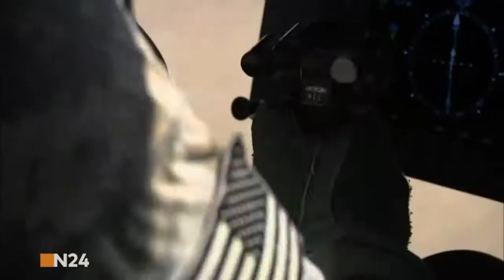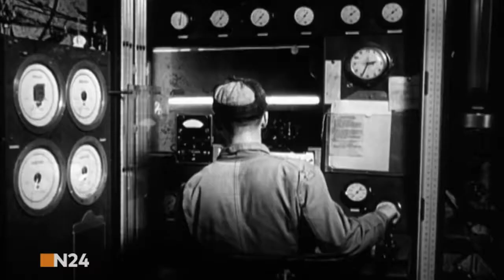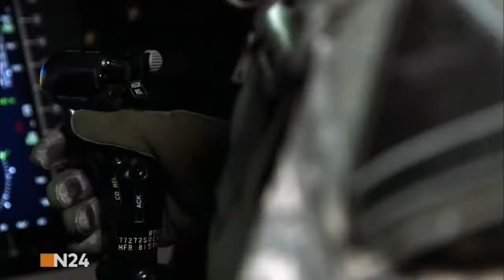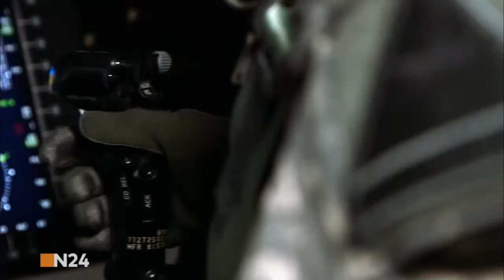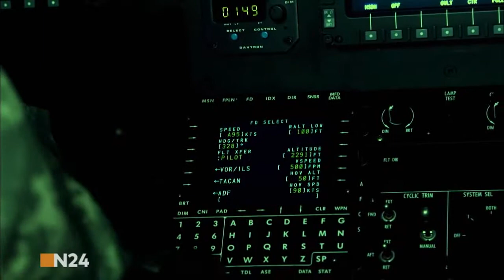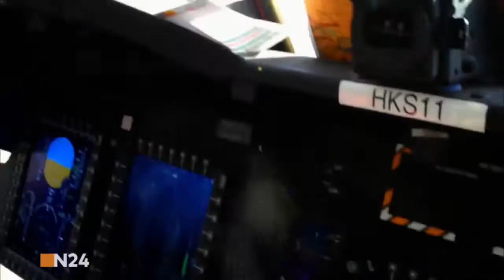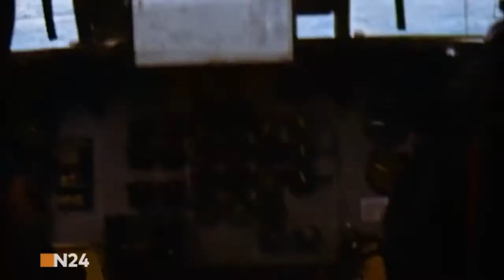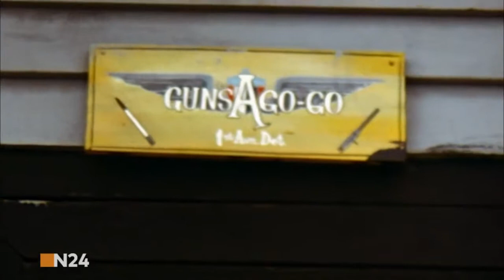CHINOOK - DER TANDEMHUBSCHRAUBER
Für die anspruchsvollsten Missionen braucht es einen zuverlässigen Helikopter, der in kürzester Zeit selbst mit schwerer Ladung in schwindelerregende Höhen aufsteigen kann: die CH-47 Chinook.

[Alter5Mann]-(Doku)-(Luftfahrt)-(Hubschrauber)

Für die anspruchsvollsten Missionen braucht es einen zuverlässigen Helikopter, der in kürzester Zeit selbst mit schwerer Ladung in schwindelerregende Höhen . [Alter5Mann]-(Doku)-(Luftfahrt)-.

Video von RC-Heli-Action zum Bericht über den Tandemhubschrauber CH-47 Chinook von Vario Helicopter, dem Magazin für wahre Flieger (Ausgabe 01 und 02/2016).

Vario Helicopter Event 2015, RC Giant Scale Model Antrieb: Elektro Pyro 800 Gewicht: 12 kg Länge: 1420 mm Rotor: 2x1550 m.